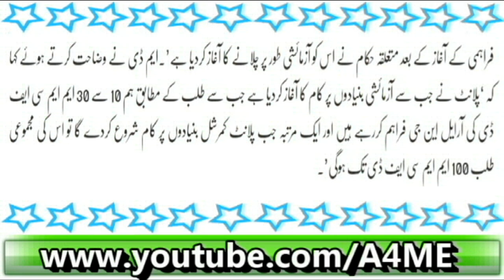Nandi Pur Project Ka Iftitahi Aghaz Awaam Kay Liye Khush khabri